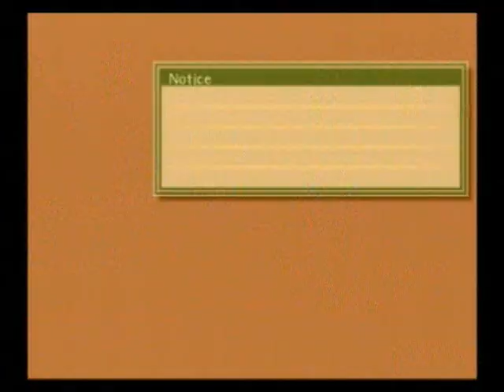Let's Play Tales of the Abyss - Part 21: Ah Hahahahaha!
Lots of rediculous laughs in this part. Myself included xD

+-+-+-+-+-+-+-+-+-+-+-+-+-+-+-+-+-LINKS-+-+-+-+-+-+-+-+-+-+-+-+-+-+-+-+-+